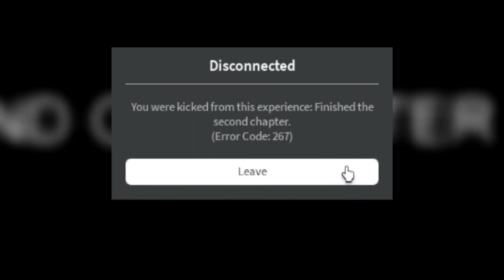We found CLUB PENGUIN in this Roblox HORROR MAP (RICKEY RAT 2)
RICKEY RAT (or Ricky Rat) is BACK in chapter 2, the FINAL CHAPTER before Rickey Rat CHAPTER 3! Rickey Rat is the SCARIEST and MOST POPULAR scary Roblox horror multiplay game on ROBLOX and today we FOUND CLUB PENGUIN IN THE GAME! Joined again with RhiCuzWynaut, will we able to complete the map and defeat Rickey Rat to save Mickey Mouse, or will characters like Shrek and Courage the cowardly dog or the ARTIST get in our way!? This is We found CLUB PENGUIN in this Roblox HORROR MAP (RICKEY RAT 2) and I hope you enjoy!!